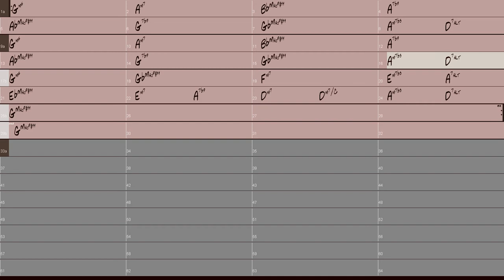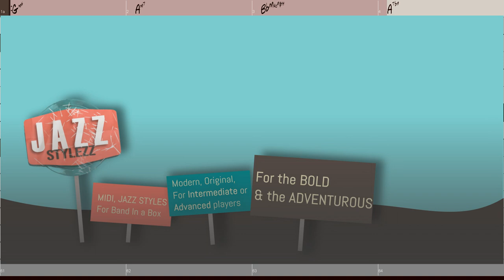Loud-Zee, Jerry Bergonzi tune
Always loved this tune, though it's hard to play. I used a latin style that's very discreet. The emphasis is on the straight feel, not intending to produce a Bachata or Choro or even a Bossa.
Style used is by Jazzstylezz.com. Great midi styles for Band in a Box.
The style here is in the Latin pack 1.
In the blog you will find links to a free MGU-version of this tune, so you can play it in Band in a box.
njoy